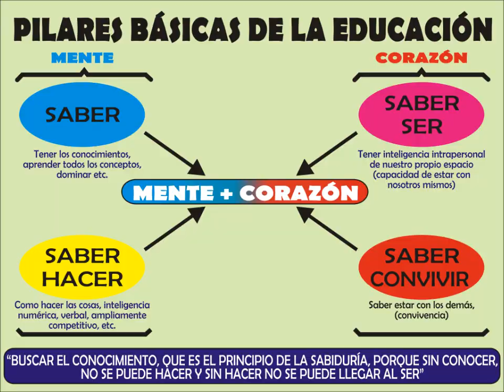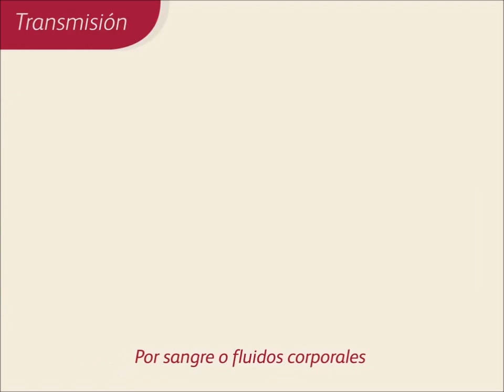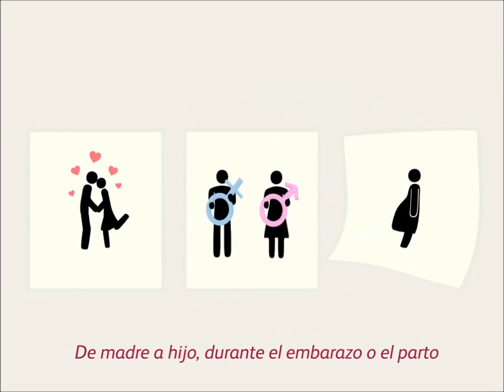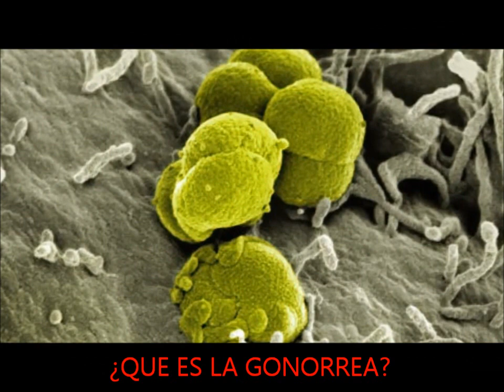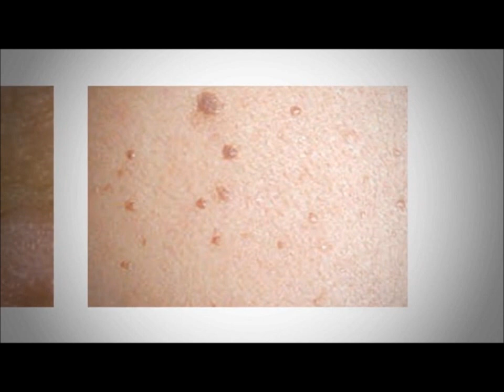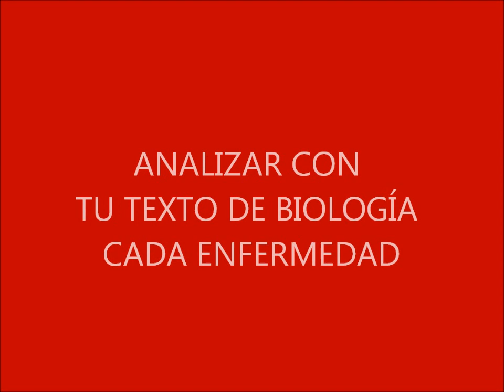Colegio Bicentenario: ITS